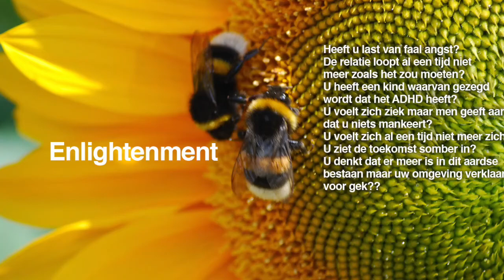Steenbok Tarot Horoscoop Kaartlegging Lezing | Horoscoop Januari 2017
Wekelijkse Tarot Kaartlegging Horoscoop Numerologie voor alle Sterrenbeeld 5 December - 11 December 2016